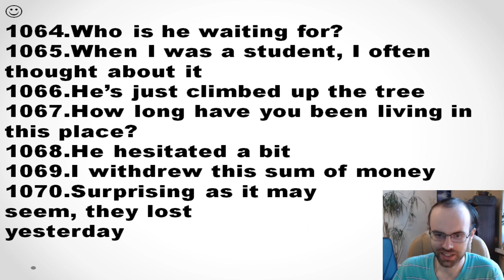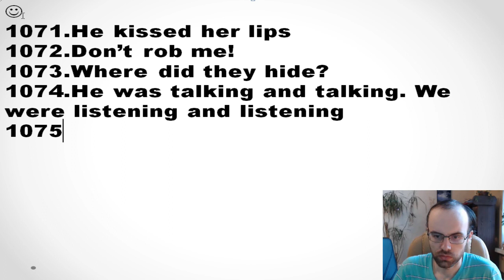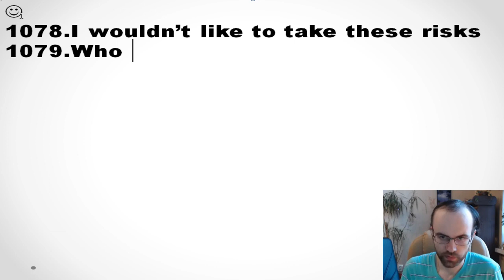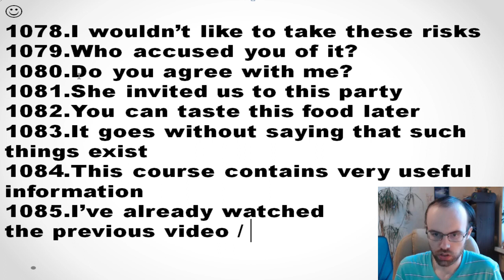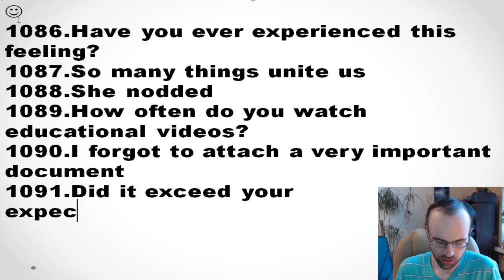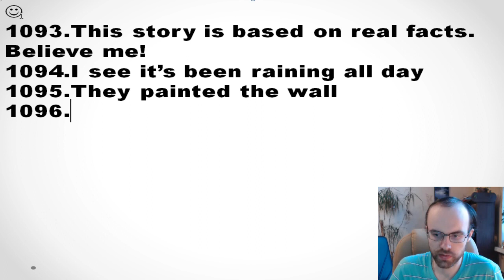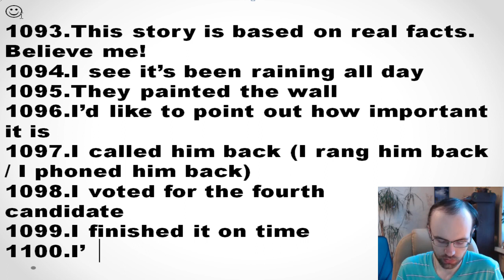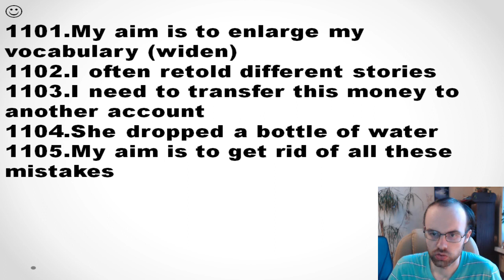АНГЛИЙСКИЙ ЯЗЫК ДО АВТОМАТИЗМА ЧАСТЬ 2 УРОК 150 УРОКИ АНГЛИЙСКОГО ЯЗЫКА